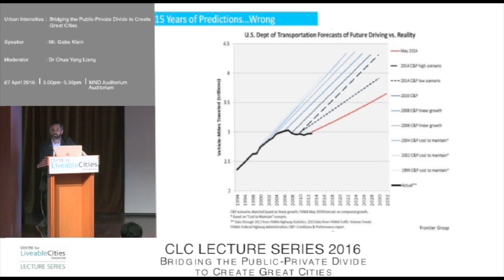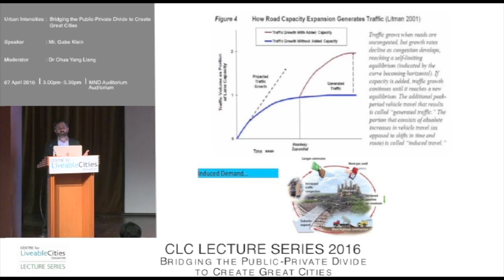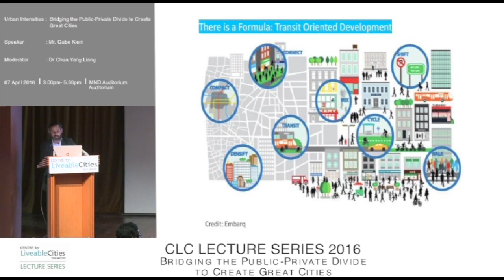Gabe Klein: When is infrastructure truly needed?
This is a snippet from the Centre for Liveable Cities lecture 'Bridging the Public-Private divide to create great cities' by Gabe Klein. Mr Klein is a start-up founder and VC, author of Start-Up City and the former Commissioner of the Chicago Department of Transportation.